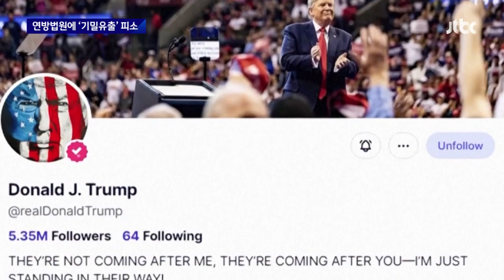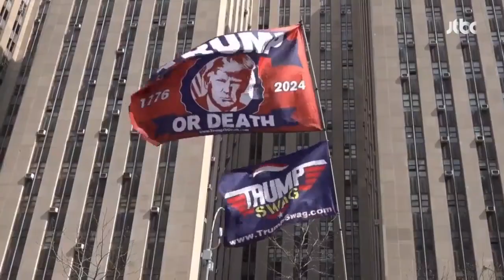트럼프, 또 '사법 리스크'…이번엔 기밀문서 유출 의혹 / JTBC 뉴스룸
미국 역대 대통령 가운데 처음으로 뉴욕주정부에서 형사 기소된 도널드 트럼프 전 대통령이 이번엔 백악관 기밀문서를 유출한 혐의로 연방검찰에 기소됐습니다. 이 또한 역대 대통령으로는 처음입니다.